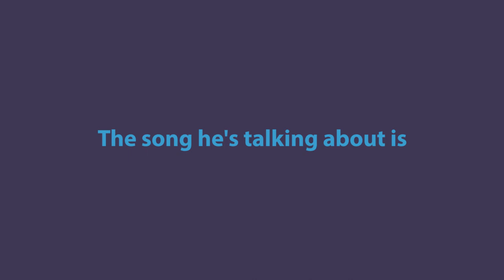One Way Out Allman Brothers Solo with live looping - Bud Summers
Live in Chicago, IL at Fuller's Pub while on tour in support of his 8th album Bud Summers plays a solo looped version of the Allman Brothers classic hit One Way Out.